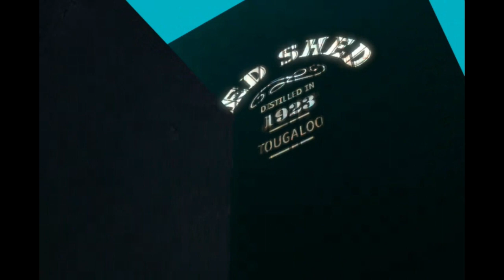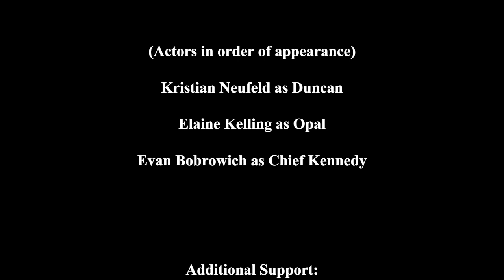Desolation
A higher Quality upload (As well as additional Credits) Will be uploaded at a later date